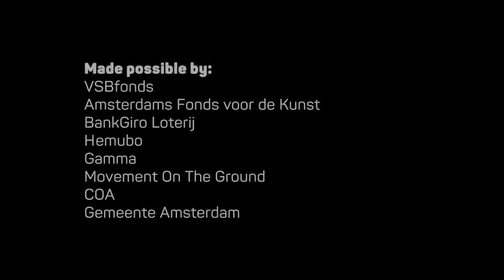United Painting - Amsterdam Painting Project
In 2016, United Painting returned to The Netherlands to start the first project in their own country. The refugee crisis in Europe finds cities in need of new and fast solutions to help create a humane and livable situation for refugees in their new temporary homes.

In Amsterdam the former ‘Bijlmerbajes’ prison was closed and quickly turned into a temporary refugee living facility. Prisons are not the most welcoming places and the Bijlmerbajes is not different. The Amsterdam Painting project aimed to transform this huge complex with six giant grey towers that have long been an eyesore in Amsterdam’s skyline.

The project aimed to transform the buildings, both in-and outside, in order to recreate their new identity as a new home to the refugees. And at the same time offer opportunities in form of skill training, network building and job opportunity, while empowering the participants to ‘make the place their own’.

Edited by: Allard van der Werf

Photography by: Allard van der Werf, Miguel Narrings and Remco Sijtzema

Featuring:
David van Dommelen
Mezrab
Masoom Aryoubi
Omar Camara
Yara Said